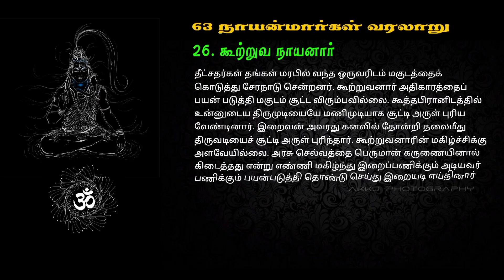26. கூற்றுவ நாயனார்